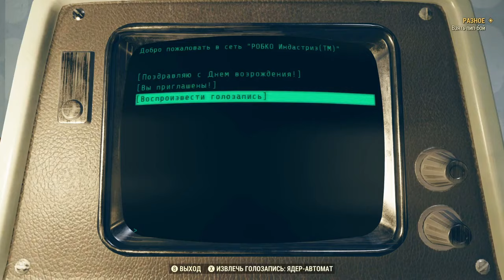23 совета начинающим играть в Fallout 76 ☢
00:00 - Приветствие.
02:00 - Совет № 0.